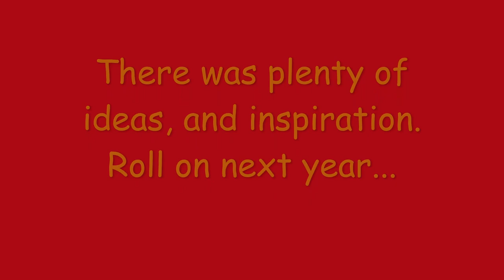G.E.T.S. The eye is in the detail. No342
Another year and another Show. while the trains were running i was looking for the little details on some of these brilliant layouts. Enjoy